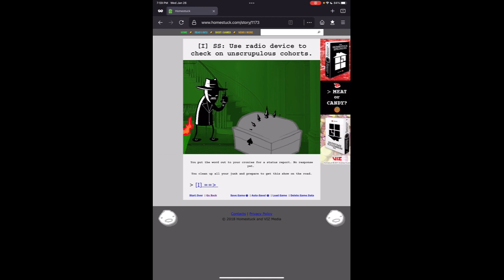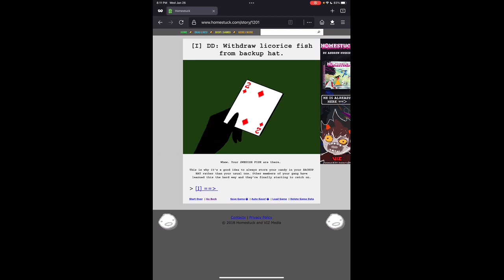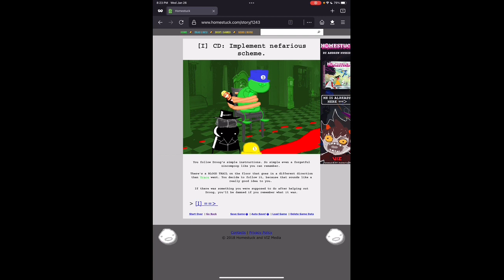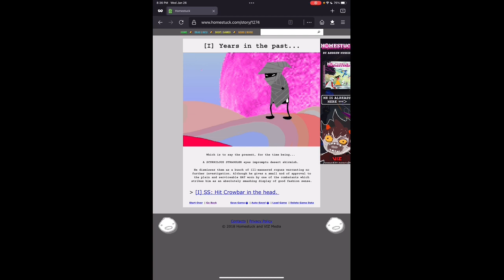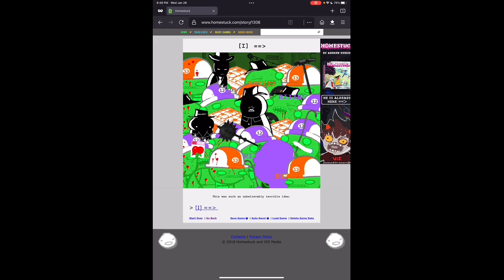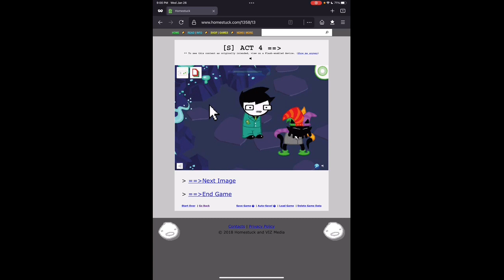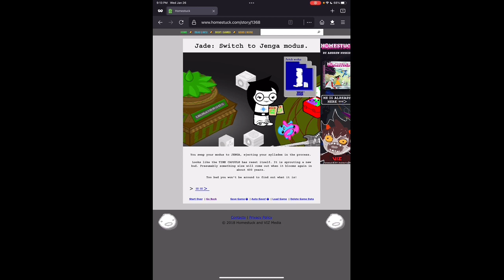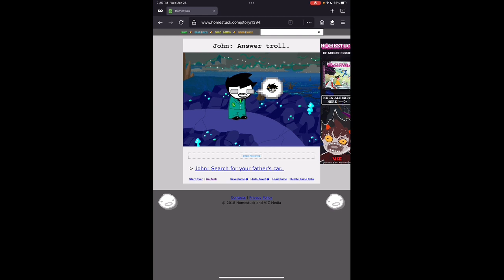Homestuck Reread *flashwarning*